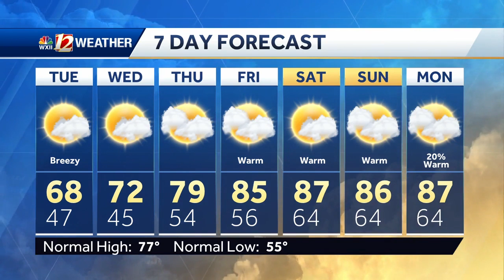WATCH: Cool and Comfortable Today, Warming Soon